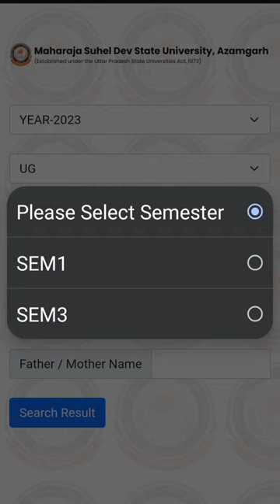maharaja suhel dev University azamgarh # video